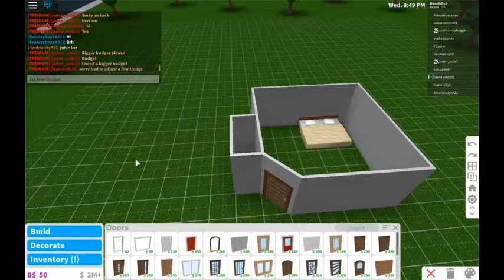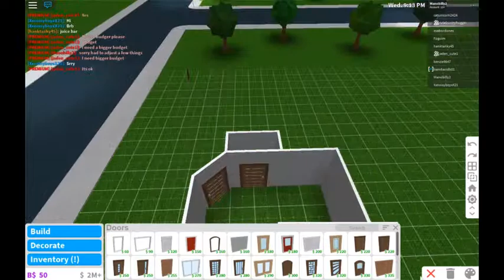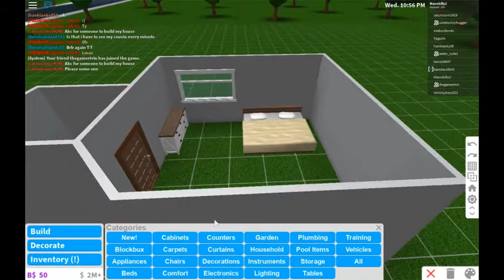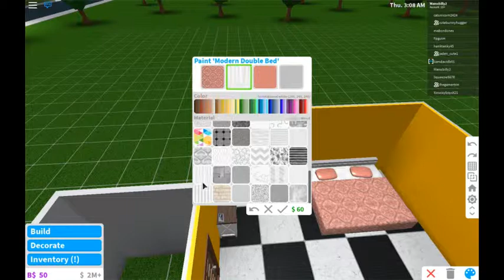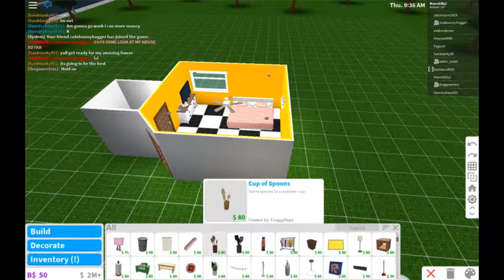|Bloxburg| RECREATING MY RL BEDROOM!!! (ROBLOX)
Hi peeps I still luv y'all and lmk what other vids interest you, so I will make them especially for y'all!